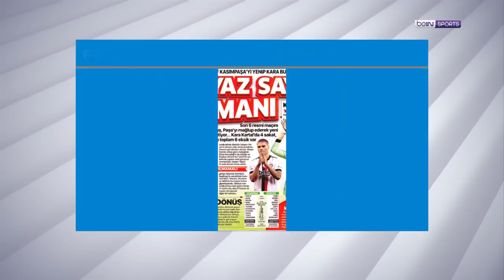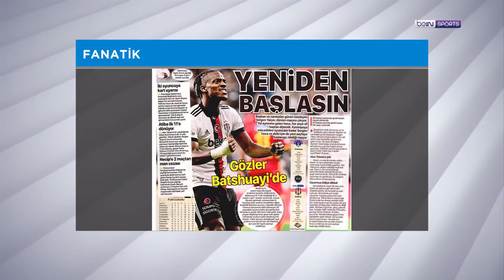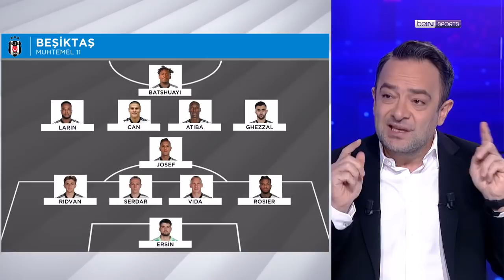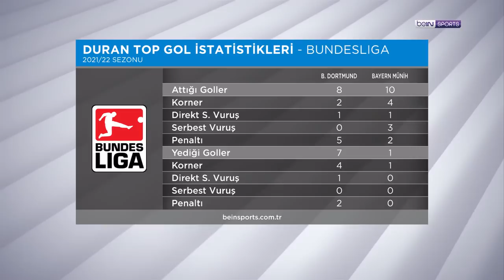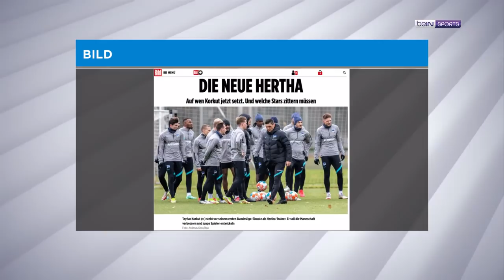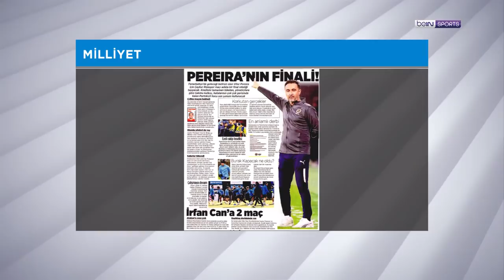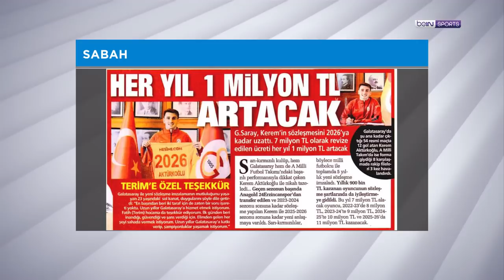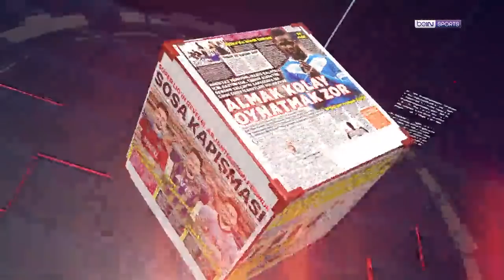Kasımpaşa - Beşiktaş, Borussia Dortmund - Bayern Münih | beIN MANŞET | Uğur Meleke & Murat Caner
beIN MANŞET 00:00
Kasımpaşa v Beşiktaş 00:45
Borussia Dortmund v Bayern Münih 38:10
Tayfun Korkut 52:17
İrfan Can Kahveci 55:23
Fenerbahçe 57:30
Galatasaray 1:08:17
Trabzonspor 1:14:58
Futbol ve Fair Play 1:17:10
Manchester United 3-2 Arsenal 1:18:55